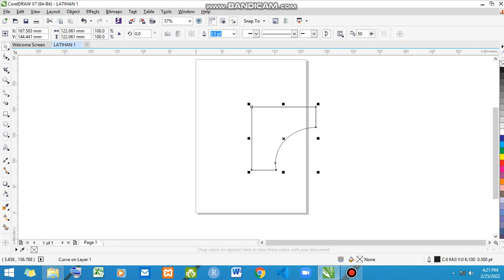Cara Menghilangkan Bagian Objek 2 yang Berhimpit dengan Objek 1 di Corel Draw - Eps 60